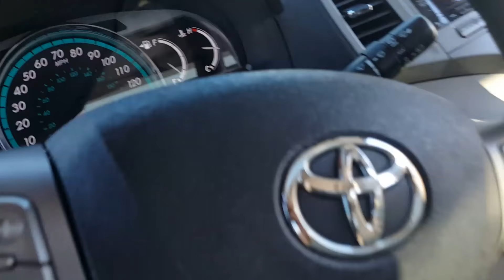2010 Toyota Venza - Ask For Jose Gonzalez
AU013216